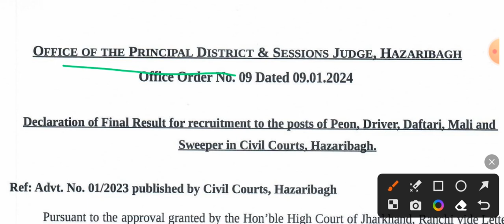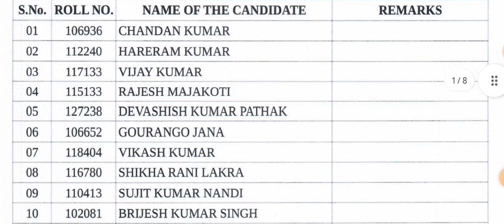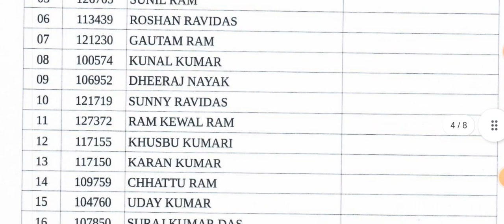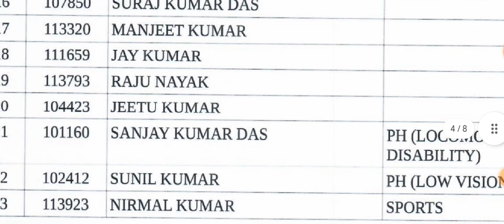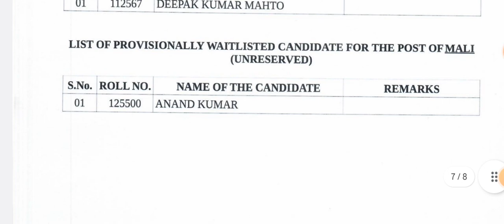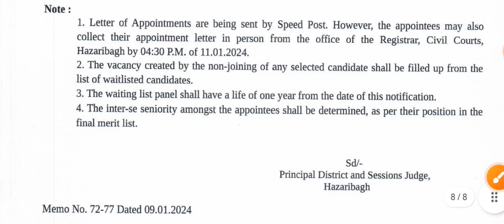Hazaribag civil court result Latest News ज्वाइनिंग लेटर कब मिलेगा |civil court interview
Hazaribag civil court result Latest News ज्वाइनिंग लेटर कब मिलेगा | civil court news | jharkhand

civil court ka result kese dekhen, deoghar civil court ka result kese dekhen, civil court ka result kese dekhen, civil court ka Bhali ka result

simdega district ka merit list out
simdega district ka merit list
manrega merit list out
jharkhand Manrega merit list out 2023
Deoghar district mgnrega list
job information
jssc cgl new vacancy 2023
manrega ki bahali suru
jharkhand manrega vacancy 2023
jharkhand mgnrega vacancy 2023
job vacancy
jharkhand vacancy
jharkhand manrega vacancy 2023 ka form kaise bharen

job information
job vacancy
jharkhand vacancy